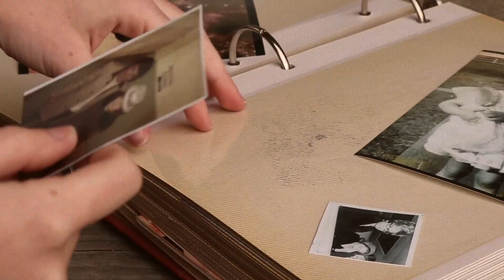Working My Way Back to Me Promo Video